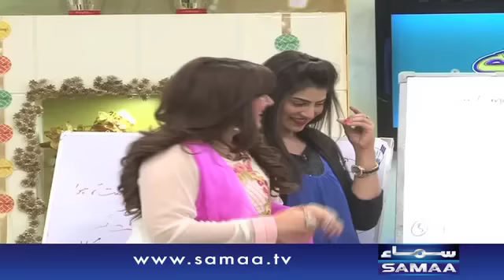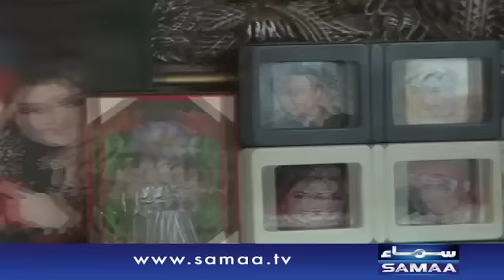Saud aur Javeria ki kahani - Samaa Kay Mehmaan - 14 Dec 2015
Saud aur Javeria ki kahani unhe ki zabani... dekhiye saud aur javeria ka saath kitna haseen hai! aur unki shadi kis tarah se hui! unkay saath kay kuch haseen lamhay aj wo biyaan karengy Samaa kay mehmaan mein!!

Jannay kay lia dekhiye,Samaa Kay Mehmaan